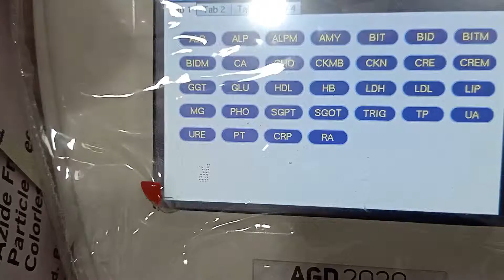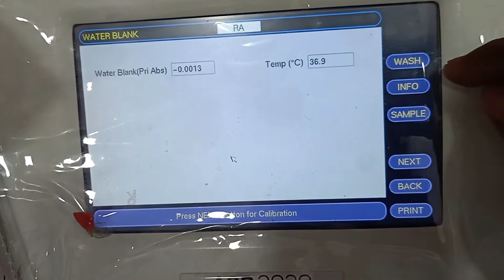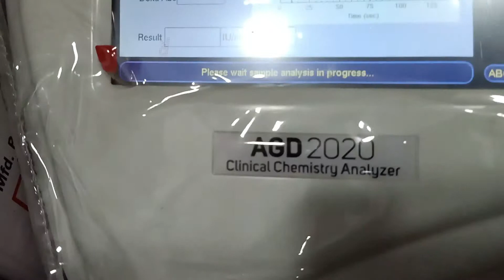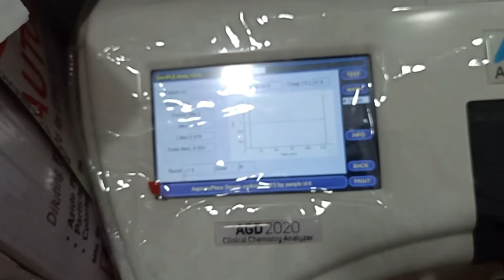RA TEST IN LATEX METHOD AND TITER,agd 2020